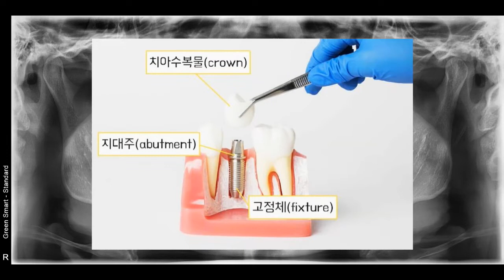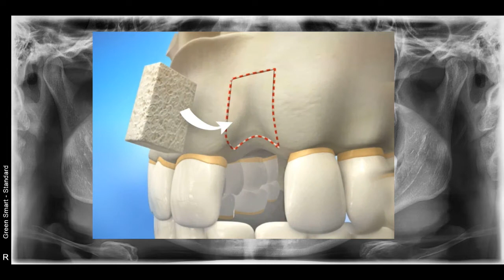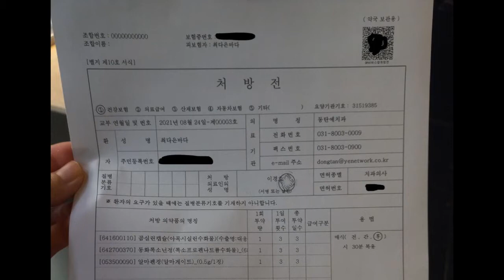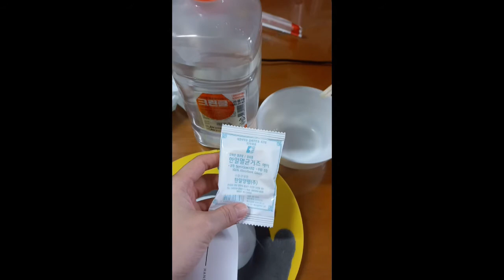내 나이 30에 인공 뼈라니...치조골 이식 수술 후기 Alveolar Bone Transplant Operation Review by the big three-oh!